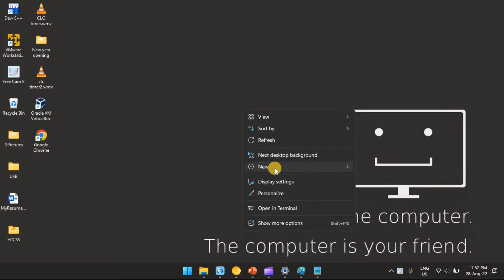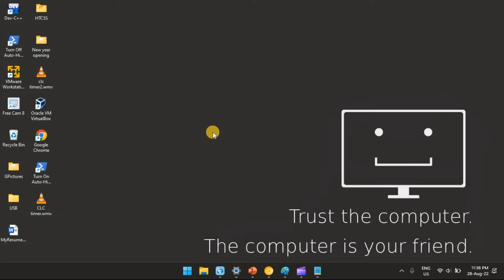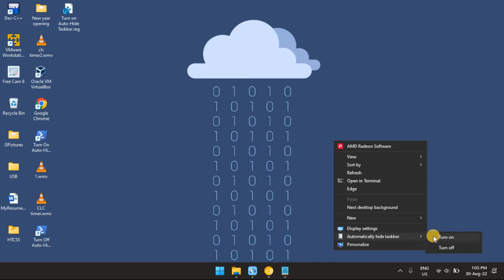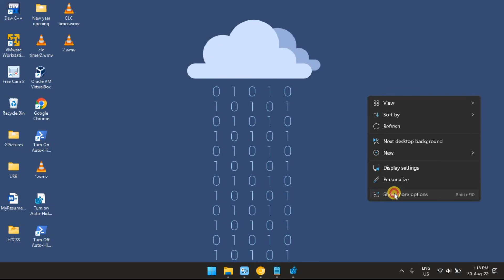How to Set Up Shortcuts to Automatically Hide the Taskbar in Windows 11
If you're always hiding and unhiding the taskbar, save your fingers and make some shortcuts on Windows 11.

Commands:

TURN ON AUTO-HIDE TASKBAR COMMAND

powershell -command "&{$p='HKCU:SOFTWARE\Microsoft\Windows\CurrentVersion\Explorer\StuckRects3';$v=(Get-ItemProperty -Path $p).Settings;$v[8]=3;&Set-ItemProperty -Path $p -Name Settings -Value $v;&Stop-Process -f -ProcessName explorer}"

TURN OFF AUTO-HIDE TASKBAR COMMAND

powershell -command "&{$p='HKCU:SOFTWARE\Microsoft\Windows\CurrentVersion\Explorer\StuckRects3';$v=(Get-ItemProperty -Path $p).Settings;$v[8]=2;&Set-ItemProperty -Path $p -Name Settings -Value $v;&Stop-Process -f -ProcessName explorer}"

 [HKEY_CLASSES_ROOT\DesktopBackground\Shell\HideTaskbar]
 "Icon"="imageres.dll,-80"
 "MUIVerb"="Automatically hide taskbar"
 "Position"="Bottom"
 "SubCommands"=""

 [HKEY_CLASSES_ROOT\DesktopBackground\Shell\HideTaskbar\Shell]

 [HKEY_CLASSES_ROOT\DesktopBackground\Shell\HideTaskbar\Shell\001flyout]
 "MUIVerb"="Turn on"

 [HKEY_CLASSES_ROOT\DesktopBackground\Shell\HideTaskbar\Shell\002flyout]
 "MUIVerb"="Turn off"
 "CommandFlags"=dword:00000020

Chapters:
0:00 Intro
0:23 How to Set Up an "Automatically Hide Taskbar" Desktop Shortcut
1:55 How to Add an "Automatically Hide the Taskbar" Shortcut to the Classic Context Menu
3:28 End screen

What you'll learn:
1. How to Set Up an "Automatically Hide Taskbar" Desktop Shortcut
     a. How to set up desktop shortcuts for the auto-hide taskbar feature using those two commands
     b. How to add a desktop shortcut that turns on the Automatically hide taskbar option in Windows 11
     c. How to enable/disable auto hide taskbar feature
2. How to Add an "Automatically Hide the Taskbar" Shortcut to the Classic Context Menu
     a. How to turn on or turn off auto hide taskbar
     b. How to remove Automatically hide taskbar submenu in the classic context menu